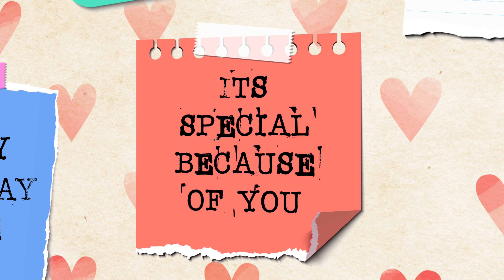16th May Brithday status - AFAF